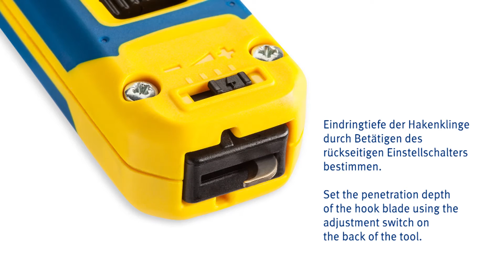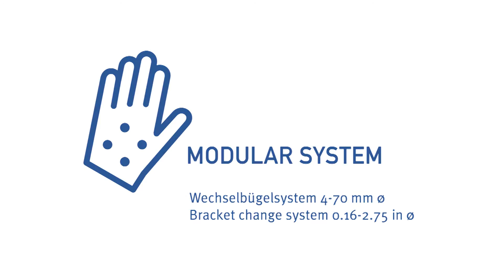Cable Knife System Video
The Jokari cable knife System 4-70 provides an efficient one tool solution for stripping and dismantling all cables from 4-70mm diameter.

More flexibility: The cable knife is a perfect tool for, thanks to the bracket change with a single click. To change the bracket, simply release a clip in the push opening and slide it out. Swapping to a new bracket will allow you to use one tool to strip any cable from 4-70mm diameter.

More easy to use: The cutting can be monitored through the unique a sight window in the metal bracket which allows you to see that the cut lines up.

More safety: The hooked blade is only exposed when pushed against the wire insulation. The blade guard automatically springs back over the blade to prevent any accidental injuries. Perfect protection for everyday routine work.

More work protection: The locking switch activates the use of the hook blade. When the switch is at the open lock icon, the blade guard can be lowered into the handle; otherwise the blade guard is blocked. After lowering the blade guard into the handle, the locking switch automatically adopts stand-by mode, from which it instantly covers the hook blade should the tool slip off the cable. The blade cannot be reactivated unless the lock is released.